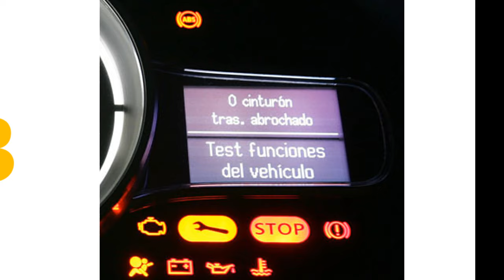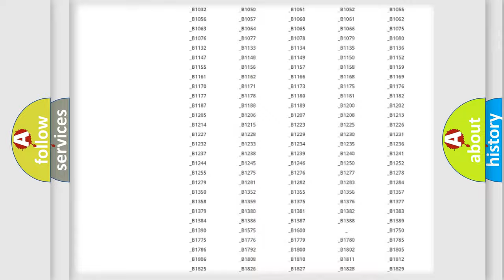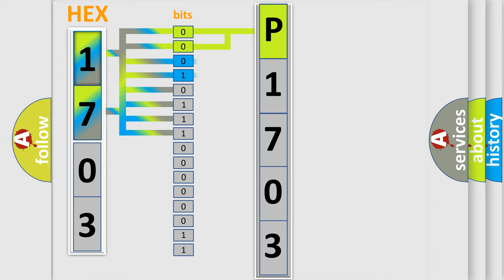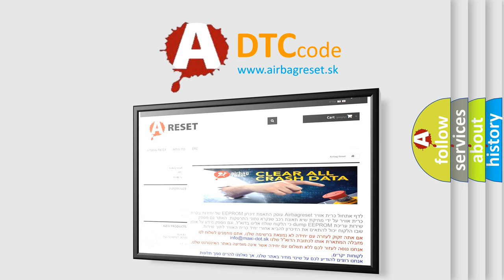DTC Mercury P1703 Short Explanation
Contents:
0:21 Basic DTC analysis according to OBD2 protocol standard.
1:48 Insight into programming
2:58 A diagnostically understandable description of the Diagnostic Trouble Code
3:05 Basic error definition

Make
Mercury
Code
P1703
Definition
No Communication With Body Control Module
Cause
BCM Class 2 circuit is open, shorted to ground or to B+BCM ignition power circuit has a high resistance conditionBCM main ground circuits has a high resistance conditionBCM module may have failed and is pulling the circuit low